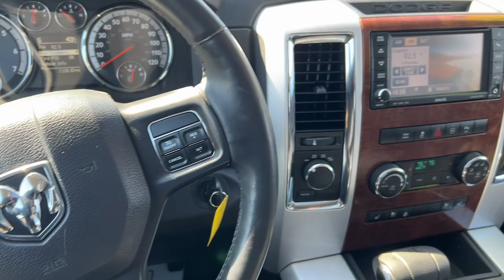2012 Ram 1500 Pleasant Hill, Des Moines, Ames, Cedar Rapids, Iowa City, IA C55862P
True Blue Pearl Used 2012 Ram 1500 LARAMIE 4WD Crew Cab available in Pleasant Hill, Iowa at Kars Inc. Servicing the Des Moines, Ames, Cedar Rapids, Iowa City, IA area,

#{MAKE}
#{MODEL}
2012 Ram 1500 LARAMIE 4WD Crew Cab - Stock#: C55862P

Kars Inc
5701 NE 12th Ave